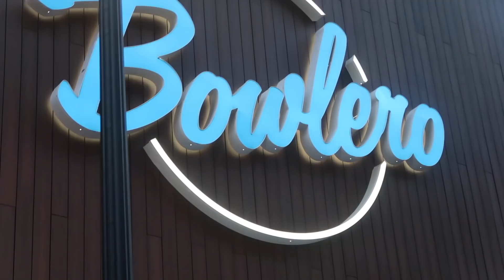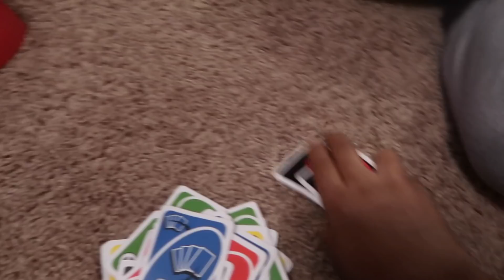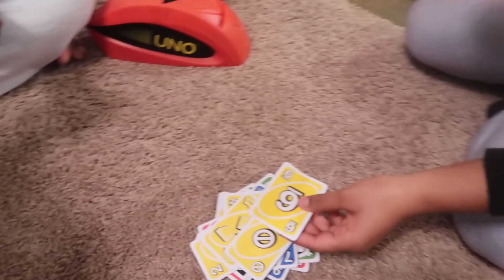SCHOOL BREAK! ICE SKATING & BOWLING WITH MY BABY COUSIN AND BIG SISTER | YOSHIDOLL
We are finally on school break so mommy took me, my baby cousin and big sister ice skating & bowling for a day of fun!

FOLLOW YOSHIDOLL ON INSTAGRAM, FACEBOOK & TIKTOK!

FOLLOW CALI ON INSTAGRAM & YOUTUBE!

FOLLOW ANYLAH ON INSTAGRAM!